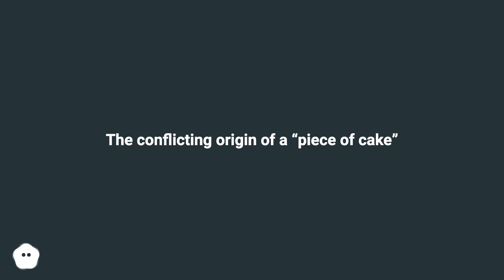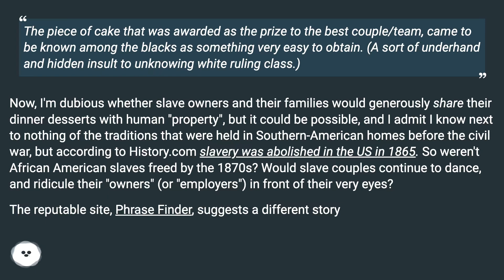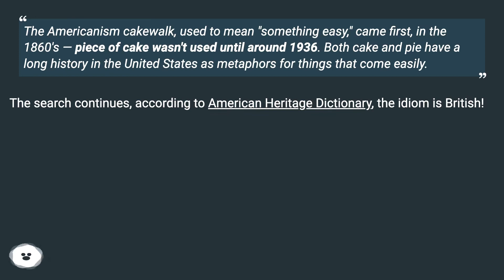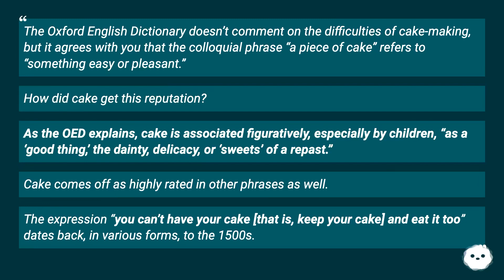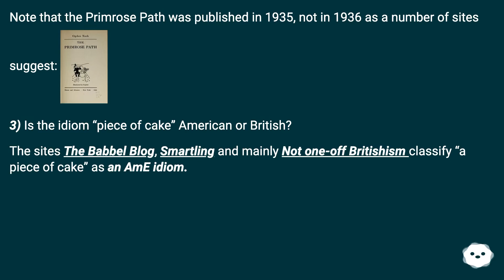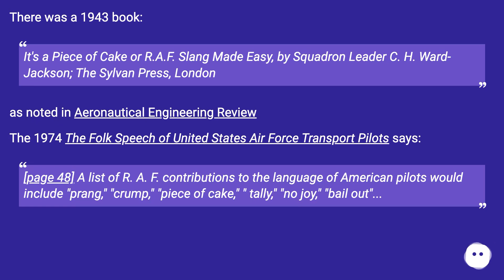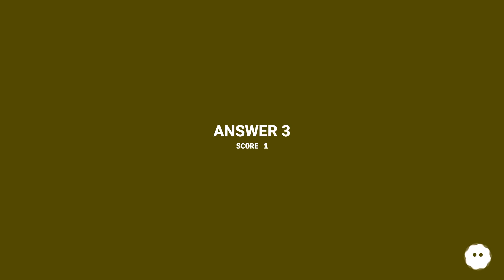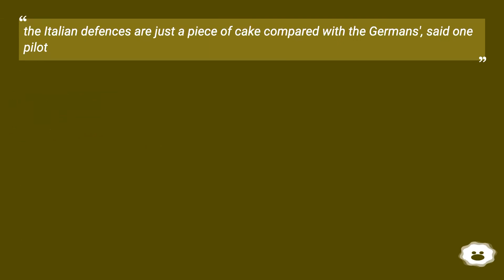Probably the often cited relation of the origin of the expression piece of cake with cakewalk is ...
Track title: CC E Schuberts Piano Sonata D 784 in A

Chapters
00:00 The Conflicting Origin Of A “Piece Of Cake”
03:21 Accepted Answer Score 10
05:47 Answer 2 Score 3
07:31 Answer 3 Score 1
08:35 Thank you